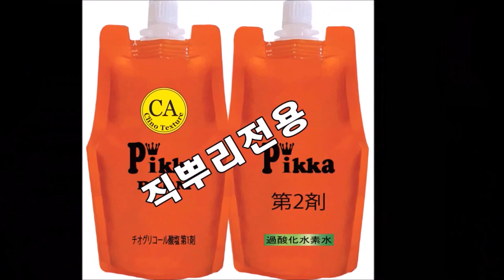아이롱펌,, 고수의,, 쉽게하는 기술보기 ~ 32mm 굵은컬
아이롱펌, ,고수의 기술보기 ~ 32mm 굵은컬

ㅡㅡㅡㅡㅡㅡㅡㅡㅡㅡㅡ